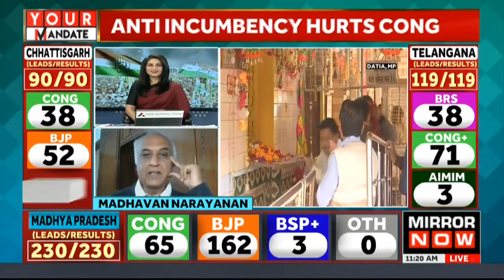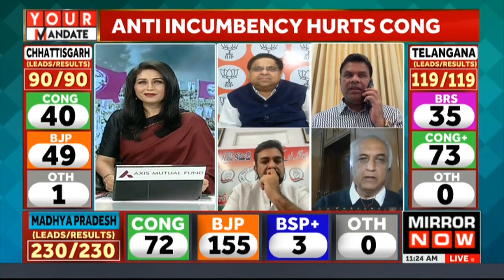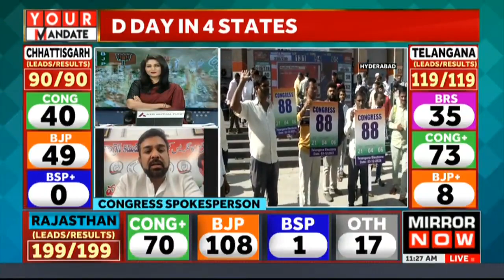Election Results 2023 | Cliffhanger In Chhattisgarh, Close Fight On 23 Seats | Latest Update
Election Results 2023 | Cliffhanger In Chhattisgarh, Close Fight On 23 Seats | Latest Update on voting results & insights in 4 states. Watch out for more such updates and news.